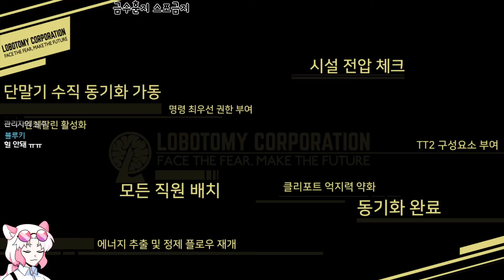[로보토미 코퍼레이션](45) 얘네 남매인가? 왜이렇게 싸워요? (Lobotomy Corporation)